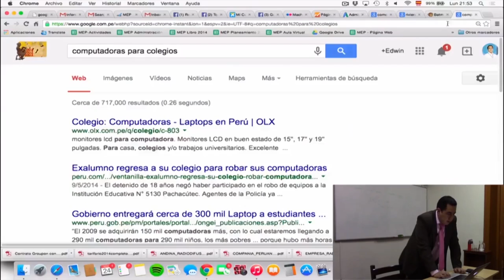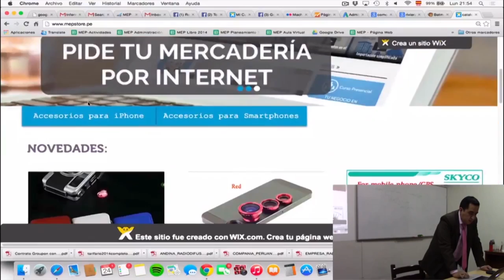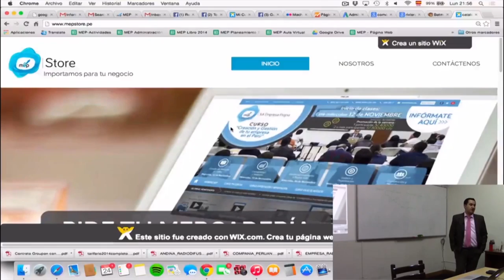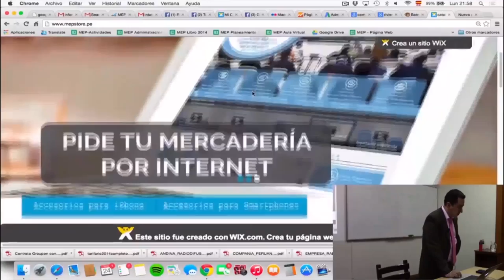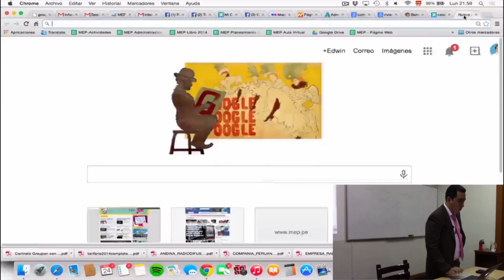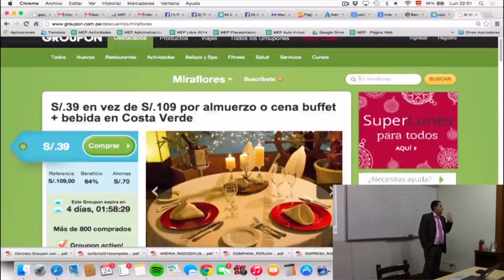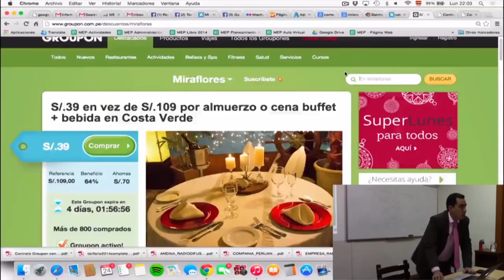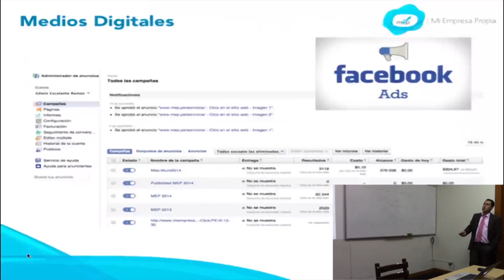MEP: Ventas y Clientes por internet - Publicidad - 12 de 12